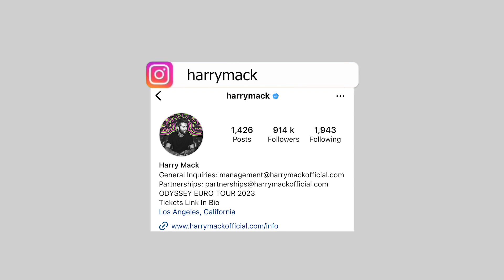Stupendous Flows | Harry Mack EXCLUSIVE Guerilla Bars | Elite Uk talent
Harry Mack

Reaction Video, Music Reaction, UK Music Reaction, Music Review, UK Music Review, UK Reaction Video, Elite Uk Talent, Elite uk Talent Reaction, Eliteuktalent Reaction,